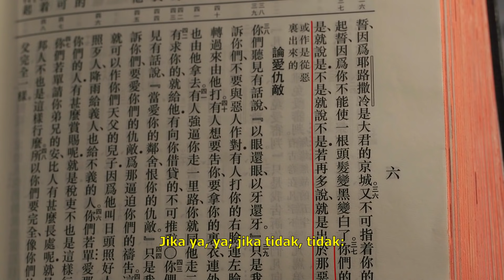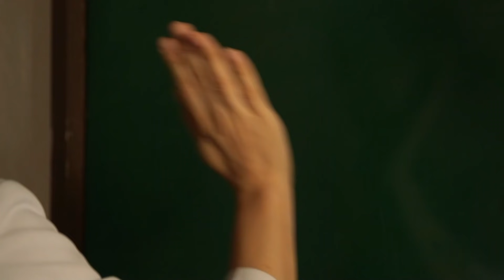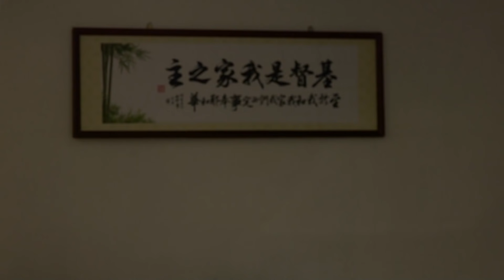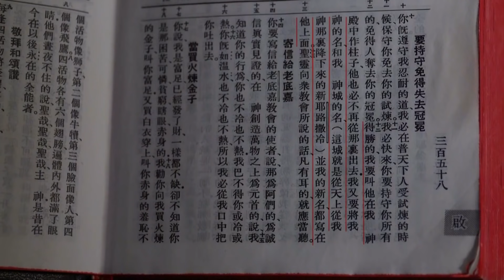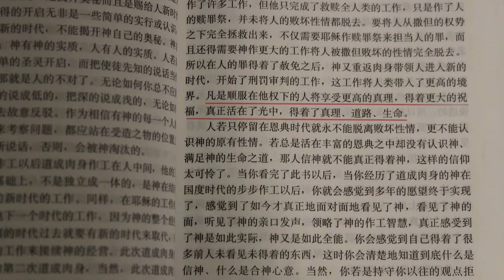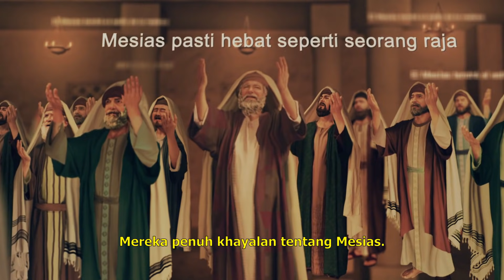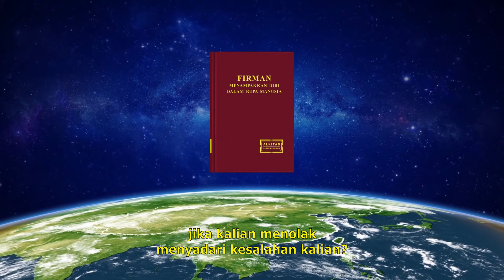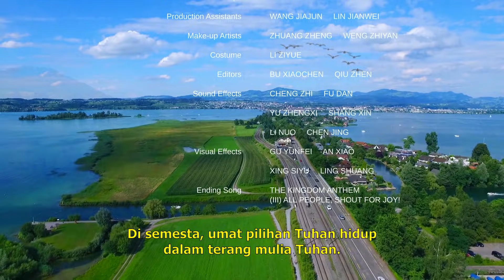Film Rohani "Jangan Mencampuri Urusanku"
Tuhan Yesus berkata: "Domba-domba-Ku mendengar suara-Ku" (Yohanes 10:27) Apakah Anda bersedia menjadi anak domba yang mendengar suara Tuhan untuk menyambut Dia? Silakan bergabung dengan kami. Messenger

Li Qingxin adalah pengkhotbah di sebuah rumah gereja di Tiongkok, yang telah lama setia kepada Tuhan. Dia selalu bersemangat melakukan pekerjaan Tuhan dalam menyebarkan injil, berjaga-jaga menunggu kedatangan Tuhan untuk membawanya ke dalam Kerajaan Surga. Dalam beberapa tahun terakhir, Li Qingxin telah melihat berbagai macam sekte dan gereja menjadi tidak terurus. Namun, Kilat dari Timur lebih hidup, meski kecaman dan penganiayaan terus-menerus dilakukan oleh pemerintah komunis Tiongkok dan kalangan agamawi. Semakin banyak domba dan pemimpin domba dari berbagai denominasi dan sekte telah menerima Kilat dari Timur. Hal ini membuat Li Qingxin melakukan introspeksi diri. Secara jelas, dia telah melihat para pendeta dan penatua agama tidak segan-segan membuat rumor dan omong kosong untuk menyalahkan dan membuat buruk nama Gereja Tuhan Yang Mahakuasa. Mereka bahkan bekerja sama dengan pemerintah komunis Tiongkok untuk menangkap para pengkhotbah dari Kilat dari Timur. Dia merasa bahwa tindakan dan perbuatan para pendeta dan penatua menyimpang dari jalan Tuhan, dan dia menyadari bahwa apa yang Partai Komunis Tiongkok dan kalangan agama tolak secara keras bisa jadi adalah jalan kebenaran, dan bisa jadi perwujudan dan pekerjaan Tuhan. Kemudian dia dan beberapa rekan kerjanya memutuskan untuk mencari dan menelusuri tentang Kilat dari Timur, tapi dia menemui hambatan dan masalah dari pendeta dan penatua. Dengan membaca firman Tuhan Yang Mahakuasa dan mendengar kesaksian dari pengkhotbah Gereja Tuhan Yang Mahakuasa, Li Qingxin dan yang lainnya dapat membedakan isu dan kesaksian yang salah dari pendeta dan penatua. Hal ini membuat mereka memahami niat jahat dan tipu muslihat di antara pengikut mereka yang menghalangi penelusuran menuju jalan kebenaran, dan mereka melihat dengan jelas kepribadian sesungguhnya dari pendeta dan penatua yang sebenarnya munafik. Li Qingxin dan yang lainnya berkata dengan suara lantang kepada pastor dan penatua, "Jangan mencampuri urusan kami!" Mereka akhirnya bisa menyingkirkan segala jebakan dan penindasan dari pendeta dan penatua, dan kembali ke hadapan takhta Tuhan.

Beberapa materi dalam video ini berasal dari:
All Bible quotation in this video is translated freely from English Bible.